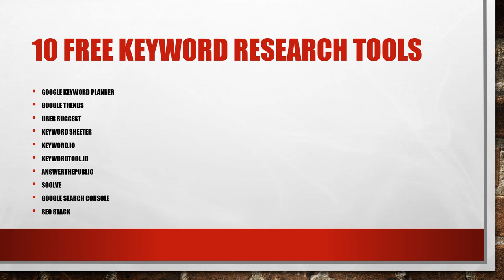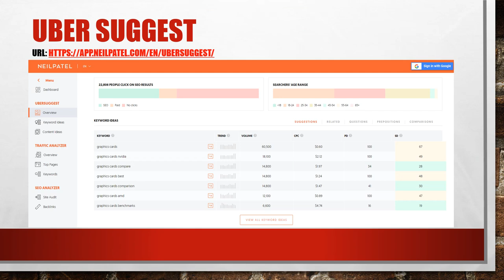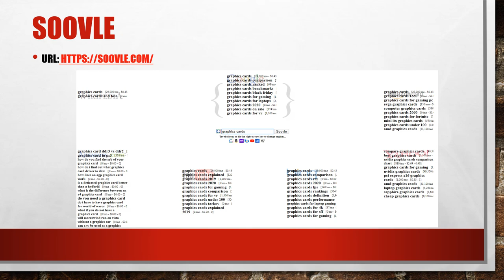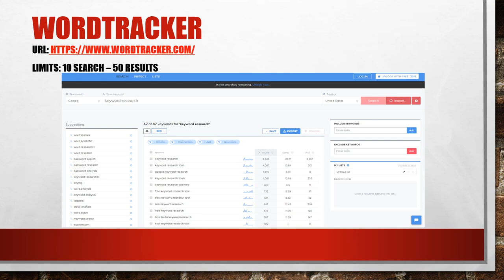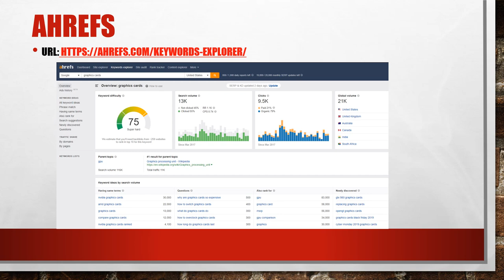What are Top Keyword Research Tools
Google Keyword Planner: A free tool offered by Google that allows users to research keywords and get estimates for the cost of running ads on Google Ads.

Ahrefs: A paid tool that provides detailed keyword data, including search volume, difficulty, and clicks.

SEMrush: A paid tool that provides keyword data, as well as information on competitors' keywords and backlinks.

KWFinder: A paid tool that provides keyword data, including search volume, difficulty, and opportunity score.

Keywordtool.io: A free tool that generates a list of long-tail keywords based on a seed keyword.

Ubersuggest: A free tool that generates a list of long-tail keywords based on a seed keyword.

Answer the Public: A free tool that generates a list of questions and prepositional phrases based on a seed keyword.

Keywords Everywhere: A free tool that displays keyword data, including search volume and cost per click, within the search results of Google, Bing, and other search engines.

Keywordtool.com: A paid tool that generates a list of long-tail keywords based on a seed keyword.

Serpstat: A paid tool that provides keyword data, as well as information on competitors' keywords and backlinks.

Long Tail Pro: A paid tool that generates a list of long-tail keywords based on a seed keyword.

Moz Keyword Explorer: A paid tool that provides keyword data, including search volume, difficulty, and opportunity score.

Keywordtool Pro: A paid tool that generates a list of long-tail keywords based on a seed keyword.

Wordtracker: A paid tool that provides keyword data, including search volume and difficulty.

Google Trends: A free tool that shows the popularity of keywords over time.

Keywords Everywhere (Chrome Extension): A free tool that displays keyword data, including search volume and cost per click, within the search results of Google, Bing, and other search engines.

💥💥Vieo Chapters💥💥
00:00 Universal SEO Tool
00:48 Building Dofollow Comment Backlink
03:50 Building Dofollow Forum Backlinks
14:32 Ending

This video includes: